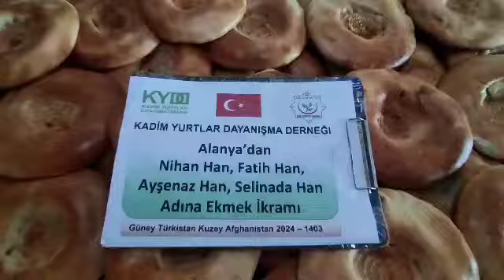25 7 2024 Türk Yurtlarında Ekmek İkramı 3